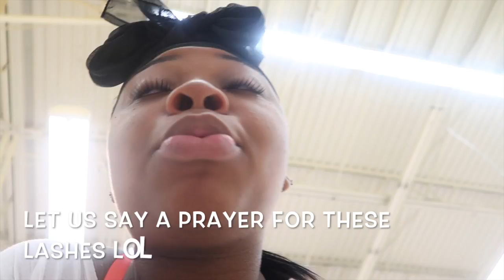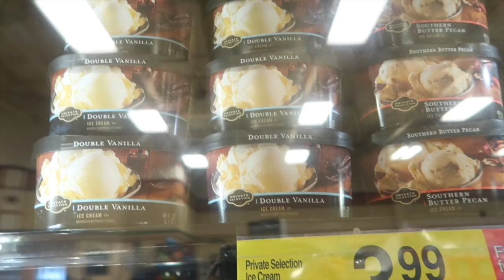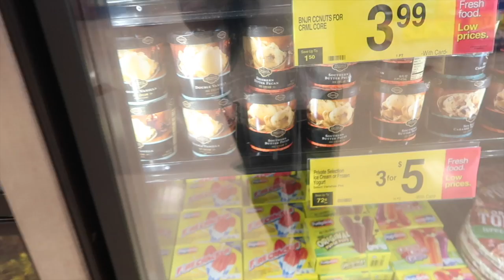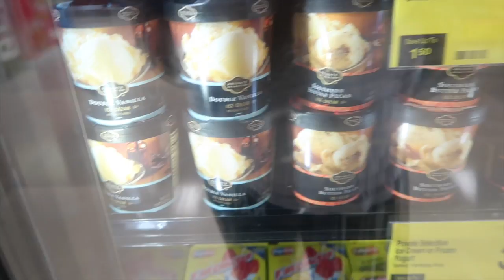Life With Britt | 25 Weeks & Counting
I hope the gang is as excited as we are about our little bundle of joy we are expecting!!! I definitely want to bring y'all along with us on this journey to parenthood!!! This is only the beginning... 25 weeks in and 15 more to go!!! Let this journey begin!!!